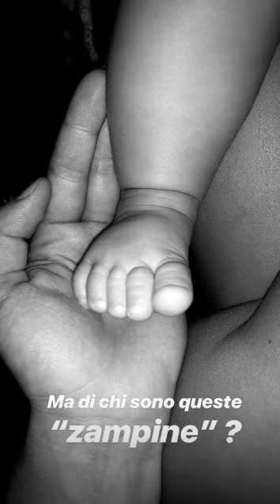Luca Onestini e Ivana a Praga